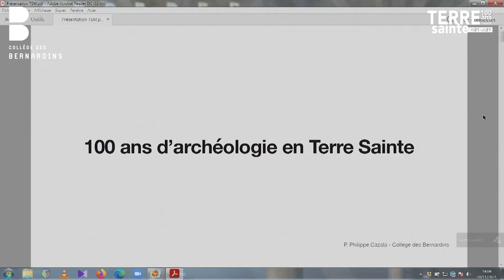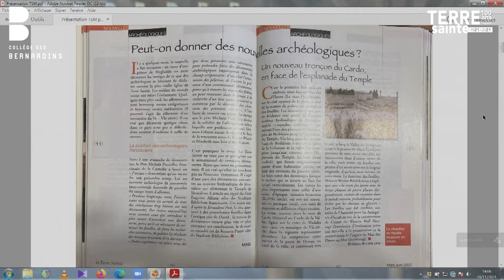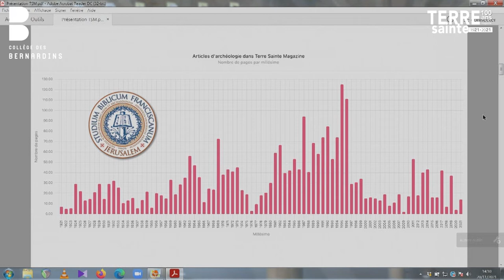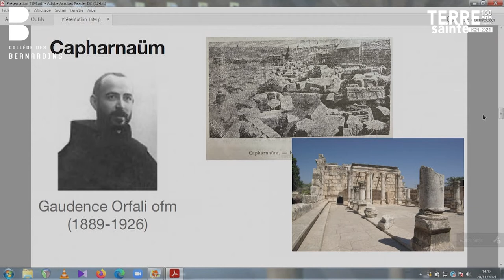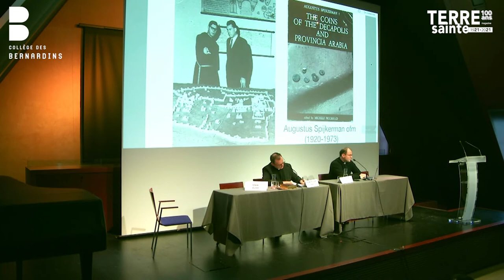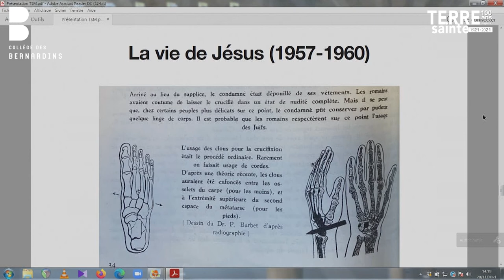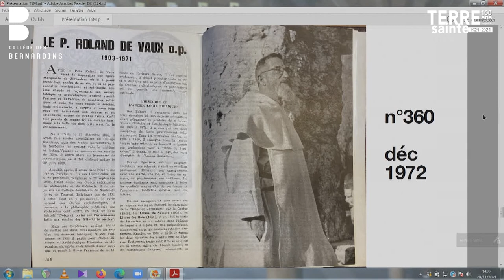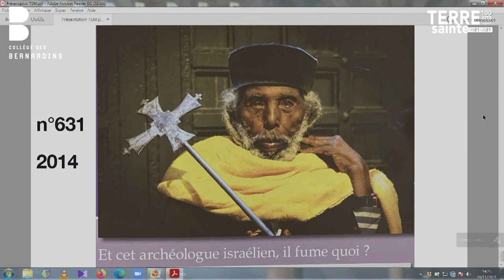Intervention du père Philippe Cazala : "Cent ans d’archéologie en Terre Sainte"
Sixième intervention du colloque "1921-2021 : Terre Sainte Magazine, témoin d'un siècle d'histoire", donné au Collège des Bernardins le 20 novembre 2021. Le Père Philippe Cazala est bibliste et archéologue au Collège des Bernardins.